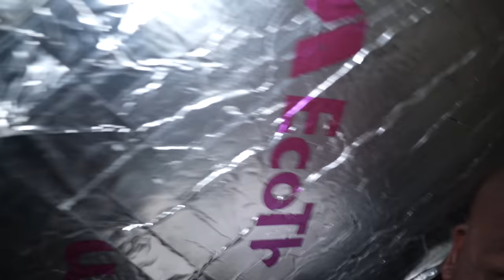OUR HOUSE IS HAUNTED *Ghost Caught On Camera*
Me and my Dad explore a secret haunted room in our new house.